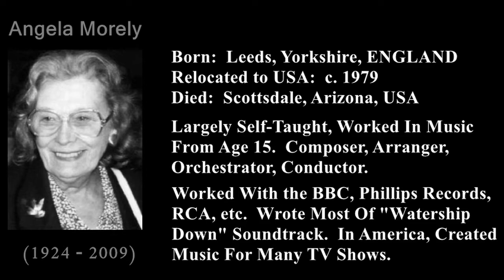Illustrated "A CANADIAN IN MAYFAIR" - Angela Morely - British Light Music - Travel & Nature Images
This video features a short, delightful, bright piece that nonetheless covers a lot of musical and emotional territory:  "A CANANDIAN IN MAYFAIR", by Angela Morely (1950).  It is a very fine specimen of "British light music", a kind of easy listening music.  This music video uses travel and car images, often in natural settings, to pleasantly interpret the moods and movements of the music in the moment.  (September 30, 2021.)